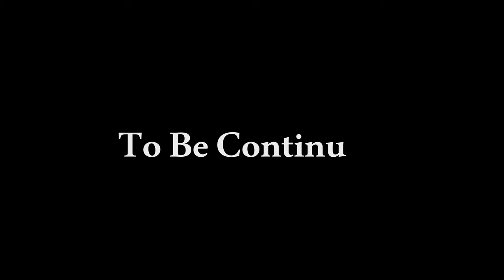" Killer Whale" | UE5 Unreal Engine 5 short film, It's A Cinematic Trailer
This story is about the world's most professional killer
​A ruthless man trained for years to destroy

Short Film made with Unreal Engine 5.3.

Director: Mahdi TabaTabaei
Unreal Engine Artist: Mahdi TabaTabaei
Used Software: Unreal Engine 5.3, Marvelous Designer, Blender, DaVinci Resolve.